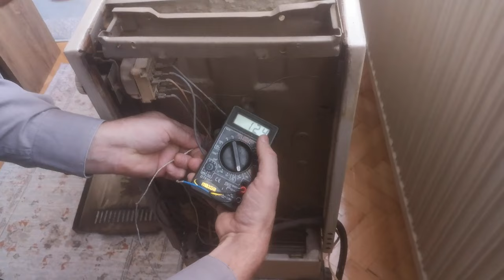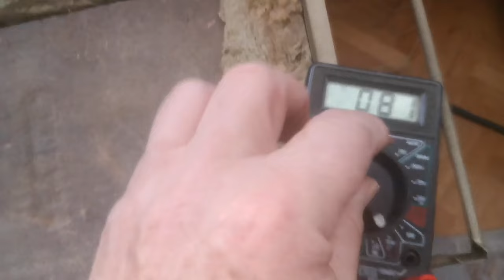popravka ta peći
u ovom video zapisu sam pokazao način popravke termoakumulacione peći, ispostavit će se, zamjena električnog grijača.  u  slučaju pregaranja električnog grijača kada je termoakumulaciona peć bila u radu temperatura unutar same peći je velika - oko 130 stepeni , gore dole. tada se mora "otvoriti" ta peć i sačekati izvjesno vrijeme da se cigle ohlade, a da bi se moglo nastaviti s radom. ova peć i još dvije su u ovom stanu.  u jednoj peći su otvoreni okrugli grijači, a u ostalim su cjevasti grijači. ta peći se koriste desetaak godina i ovo je prvi put da je trebala zamjena grijača u toku grijne sezone. do sada, u slučaju potrebe su se koristili rezervni grijači u samim pećima. naime sve tri peći su priključene monofazno i sve imaju po četiri grijača, a u upotrebi su samo dva. znači, dva grijača u svakoj peći su rezerva. međutim, očigledno ih treba, po završetku grijne sezone sve ispitati i po potrebi zamijeniti ispravnim. razlog je, naravno jednostavan, puno je jednostavnije - lakše zamijeniti u slučaju kadaa su hladne, nego li u ovom slučaju kao što je to bilo danas.